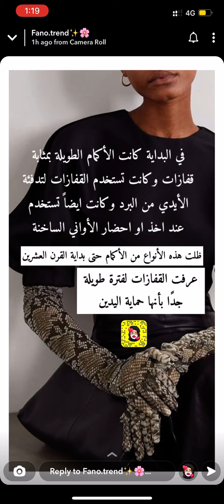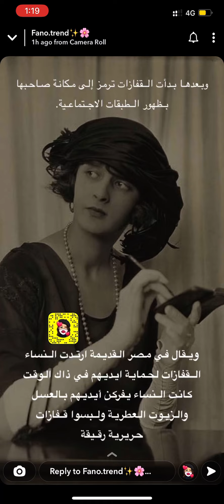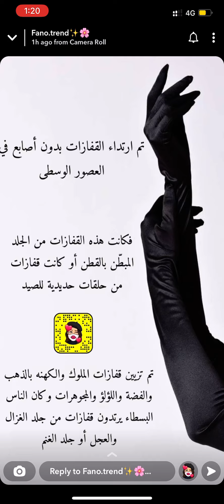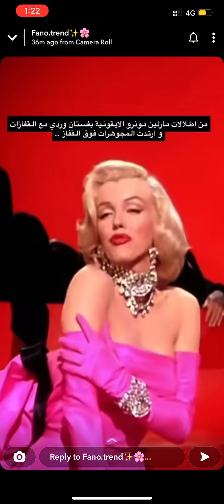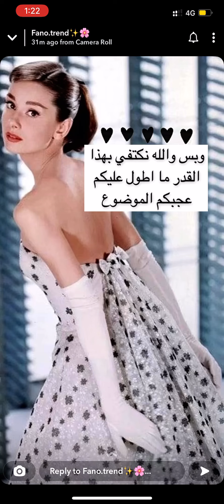حتكلم معاكم عن تاريخ القفازات ونبذة مختصرة 🧤 | Gloves